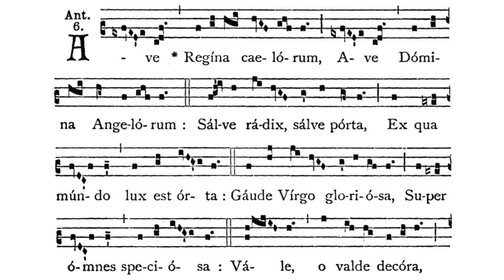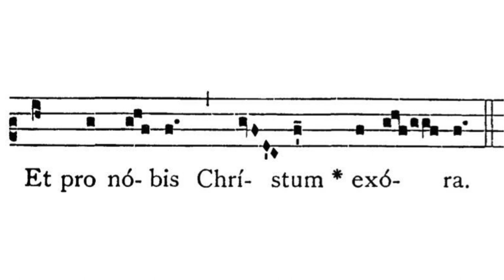Gregorian Chant - Julian D. Jankowski - Ave Regina Caelorum (Solemn - Marion Antiphon Hymn)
This is the Gregorian Chant Antiphon Hymn Ave Regina Caelorum sung by me (Julian D. Jankowski).